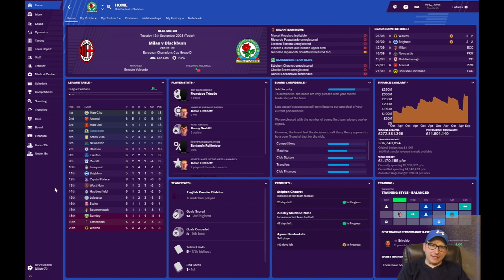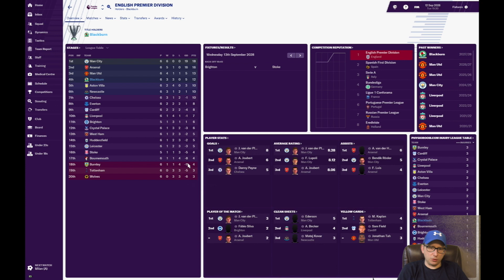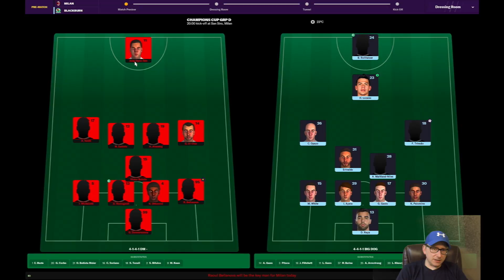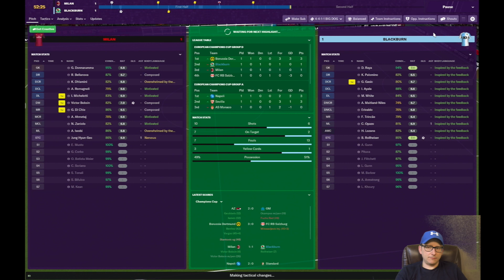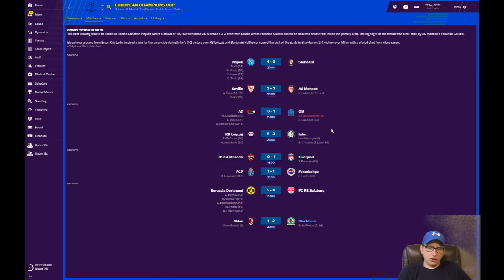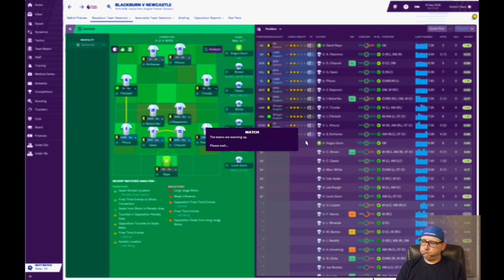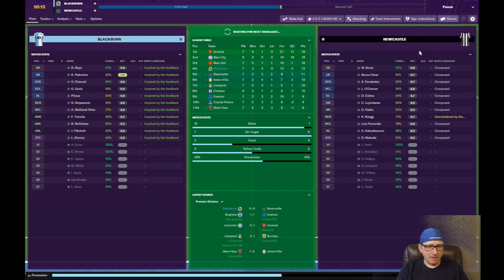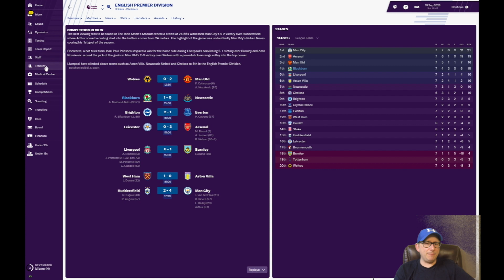FOOTBALL MANAGER 2019 - BLACKBURN ROVERS - EPISODE 135 - MAKE ROVERS GREAT AGAIN